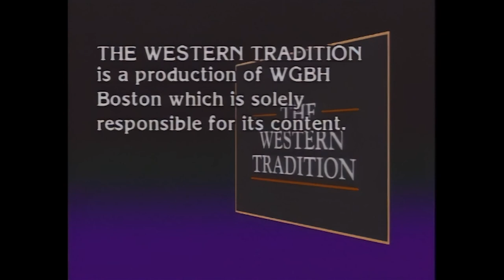21. Common Life in the Middle Ages - The Western Tradition (1989) - Remastered